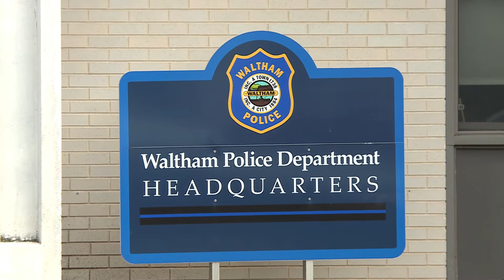Council Rejects Mayor's Police Station Reno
Waltham Newswatch, October 6, 2018
Tangled up in red tape for 5 years, the proposal was filed by a unanimous vote of the city council last week. Waltham Police have sought a new facility for years, complaining about a run-down and indequate facility dating back to 1964. The council also rejected another mayoral proposal to relocate the police station to a building at Fernald during the reno. Now the council plans to ask the mayor to create an entirely new proposal, with input from Waltham Police.